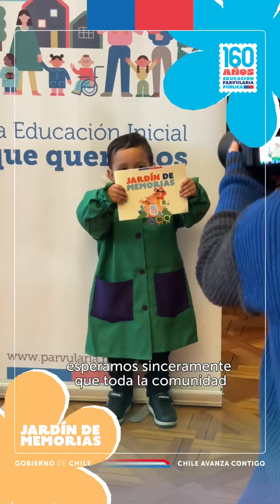Sé protagonista del JardínDeMemorias de la Educación Parvularia en sus 160 años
🎉 ¡Comparte tus recuerdos en nuestro JardínDeMemorias! Tu imagen formará parte de una exposición ciudadana por los 160AñosEducaciónParvularia 🌱